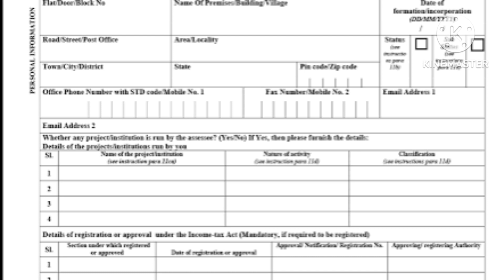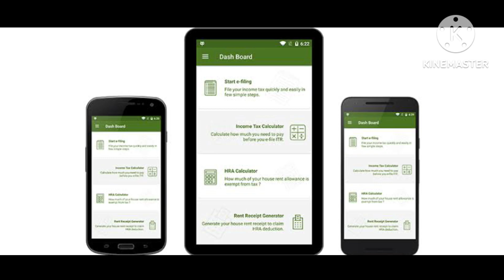अगर आप भी भरते है income tax तो आपके लिए खुश खबरी!अब income tax ki app आ गई!